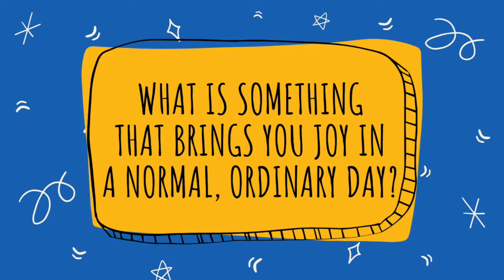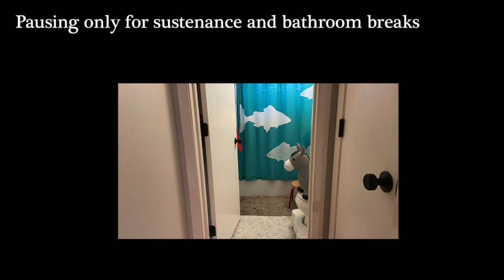Advent Stories: Don't Be Afraid to Practice Joy